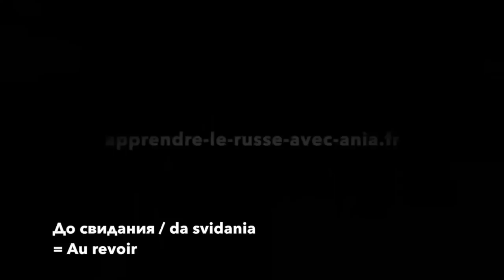Apprendre les 6 cas en russe. Grammaire russe. Падежи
💫  Vous voulez apprendre le russe ? Je vous offre 5 cours pour bien démarrer :

A tout de suite sur mon blog ! :-)

Pour aller plus loin, voici mon offre de formation pour parler russe dès le premier cours :